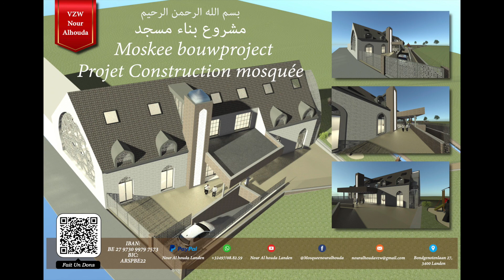Sourate Al Kahf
Lecteur Marocain Abdelhamid Hssayn
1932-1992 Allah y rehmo